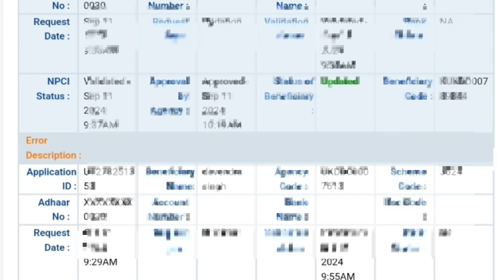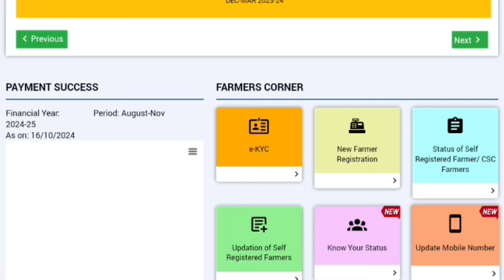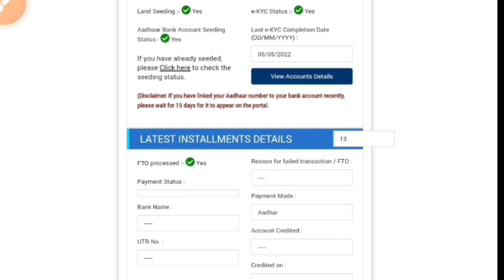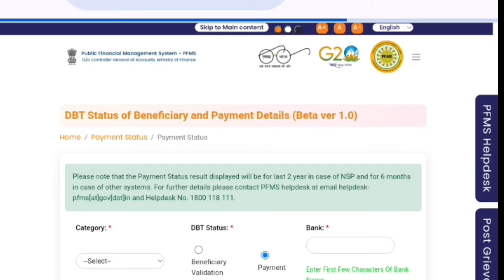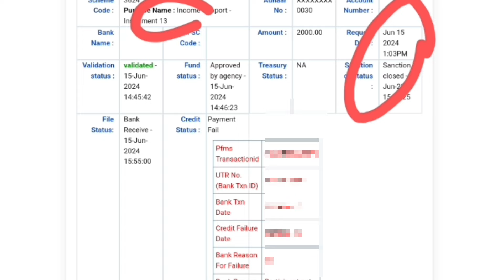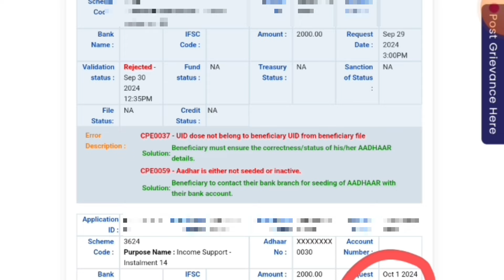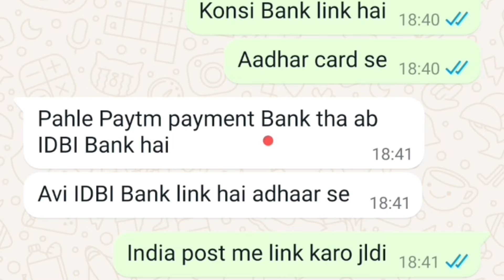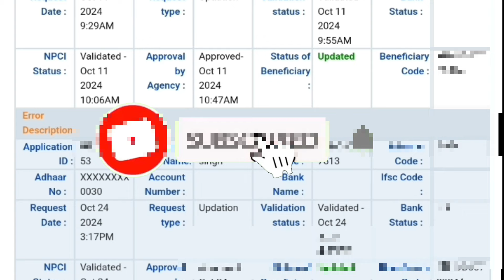pm kisan Pfms DBT status update pm kisan payment not received pm kisan ka sab kuch sahi hai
Your Question ⁉️
pm kisan pfms dbt status,
pm kisan pfms bank status_rejected_dbt,
pm kisan pfms rejected correction,
pm kisan pfms rejected,
pm kisan pfms bank pending,
pm kisan dbt link problem,
pm kisan dbt kya hai,
pm kisan dbt problem,
pm kisan dbt enable kaise kare,
pm kisan dbt kaise kare,
pm kisan pfms update,
pm kisan dbt change kaise kare,
pm kisan aadhaar dbt link